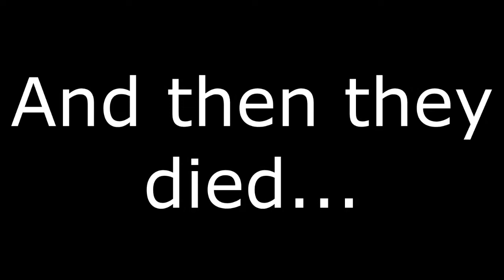Spook's Chasin' Coons! - Garry's Mod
I ain't no bitch!
Name of game: Garry's Mod